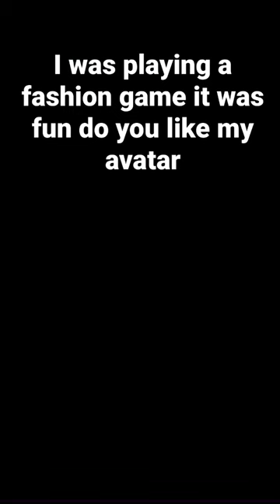I was playing Roblox